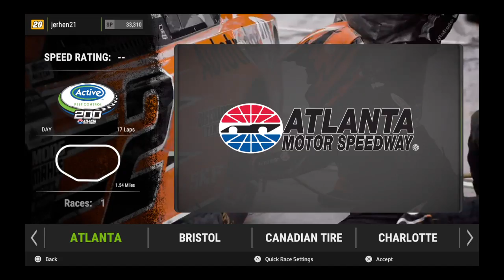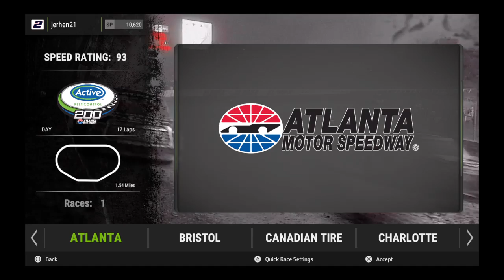NASCAR Heat 2_20180923153347